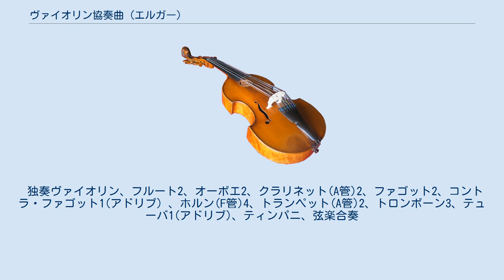ヴァイオリン協奏曲 (エルガー)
エルガーのヴァイオリン協奏曲ロ短調作品61は、1910年に作曲されたヴァイオリンと管弦楽のための協奏曲。
 通例どおりに以下の3楽章からなる。
 アレグロ（ロ短調） アンダンテ（変ロ長調） アレグロ・モルト（ロ短調～ロ長調） 非常に厳粛でロマンティックな作品であり、とりわけ第2楽章がそのような性質を持つ。
第1楽章は古典的な協奏的ソナタ形式を踏まえて、オーケストラのみによる主題呈示部がもうけられ、ヴァイオリン独奏による主題の確保が後に続く。
第3楽章はとりわけヴァイオリンの超絶技巧が要求され、ダブル・ストップや急速なアルペッジョ、さらに作曲者が考案した"ピツィカート・トレモロ"が目立っている。
所要時間は最低45分を要しており、ヴァイオリン協奏曲の歴史の中では比較的に演奏時間の長い作品である（他には50分に及ぶアラン・ペッタションの「ヴァイオリン協奏曲2番」や、ノーカット版では60分弱におよぶレーガーのヴァイオリン協奏曲などがある）。
 フリッツ・クライスラーに献呈されたが、クライスラーはあまりこの作品を好まなかったのか、録音を残していない。
歴史的名ヴァイオリニストのうちこの作品を好んだのは、ヤッシャ・ハイフェッツであろう。
ユーディ・メニューインは、作曲者自身の指揮によって録音を残した。
その後もなかなか上演や録音の機会に恵まれなかったが、イダ・ヘンデルの他、鄭京和 、イツァーク・パールマンやナイジェル・ケネディ、最近ではヒラリー・ハーンによって積極的に録音されるようになった。
 独奏ヴァイオリン、フルート2、オーボエ2、クラリネット(A管)2、ファゴット2、コントラ・ファゴット1(アドリブ）、ホルン(F管)4、トランペット(A管)2、トロンボーン3、テューバ1(アドリブ)、ティンパニ、弦楽合奏